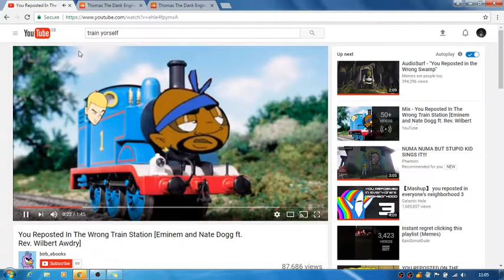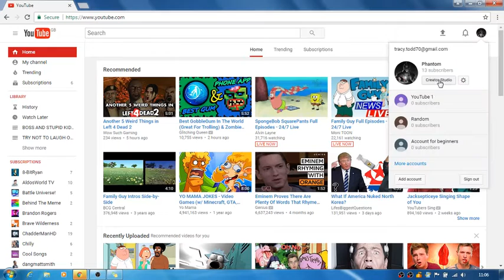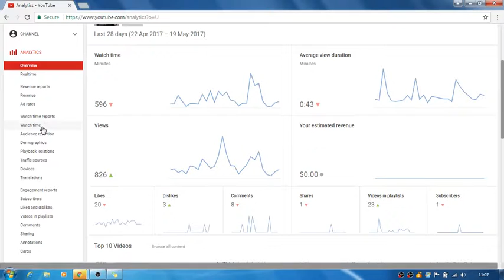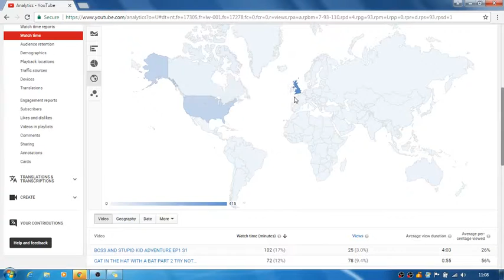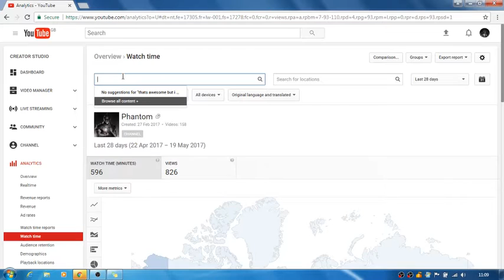I regret this